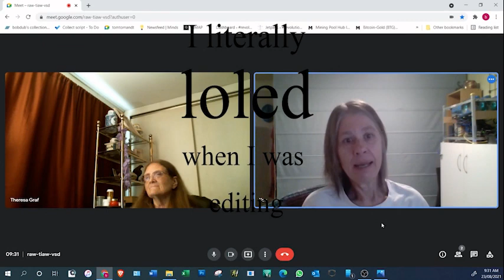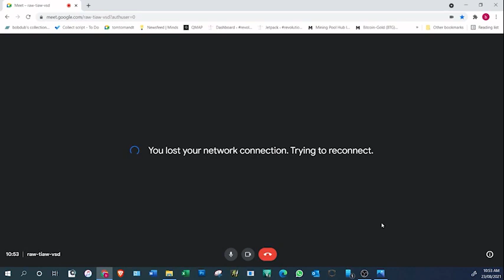Bobdub and Rebelcat Chat Again!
My friend Bobdub and I chat together about how we dream for a better future for our children and grandchildren, and what we know helped us, as well as what we did wrong, what our culture has forgotten and needs to find once again.